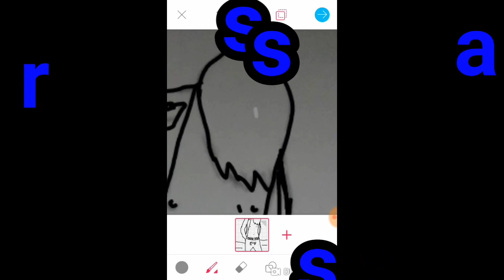Reto dibujando a instagramer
Hola chamacos aqui les traigo un nuevo video... espero les agrade... reto de dibujar a un instagramer de 15k.
siganlo no se van a arrepentir.